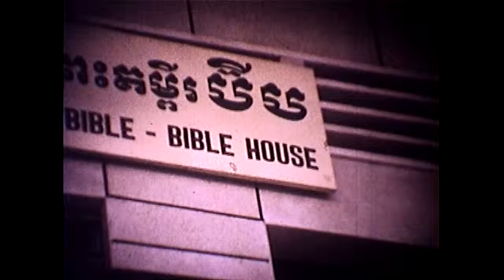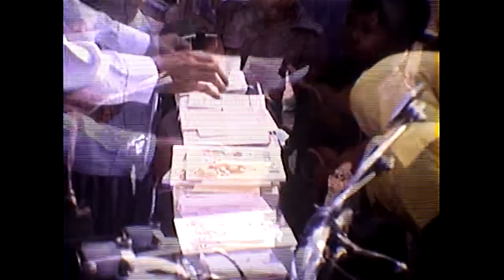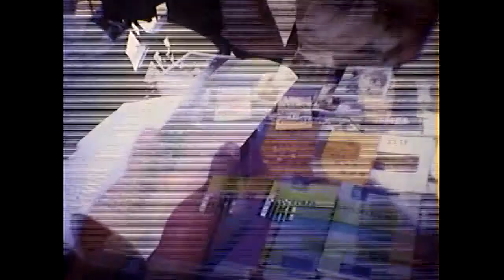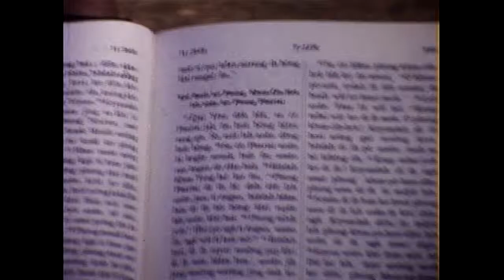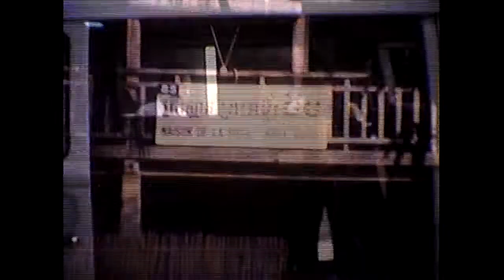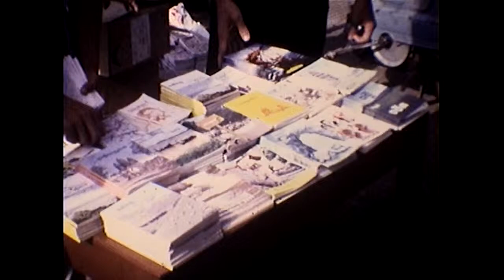Cambodia Circa 1967 - 1970 Approx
This is a video recorded by my late father, Oan Yos, in Cambodia before the war and genocide.  My brother is digitizing his old film reels and we found this gem.  No audio in these old films.